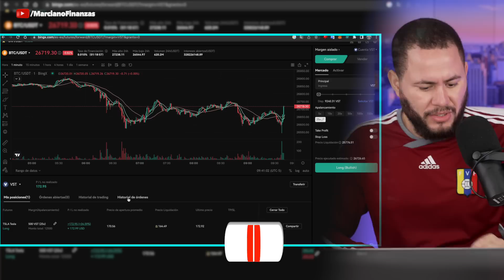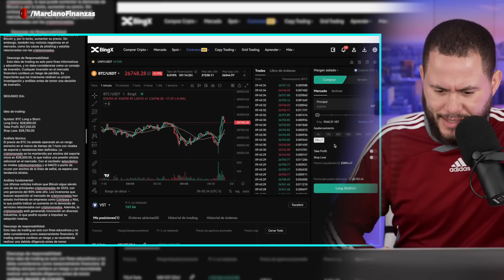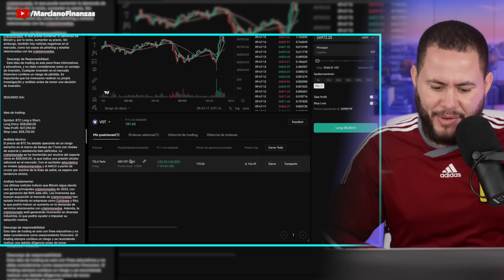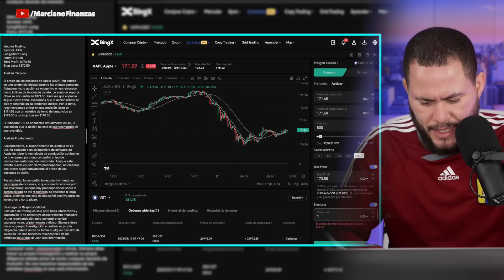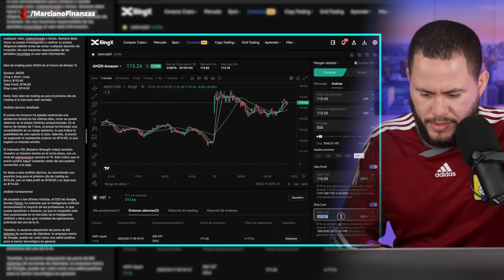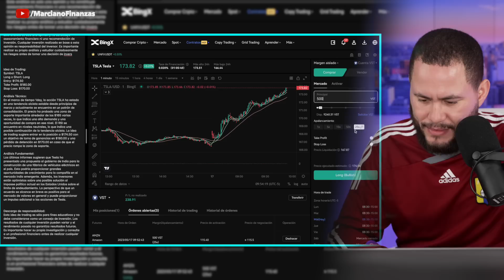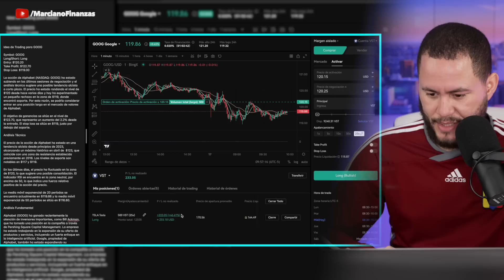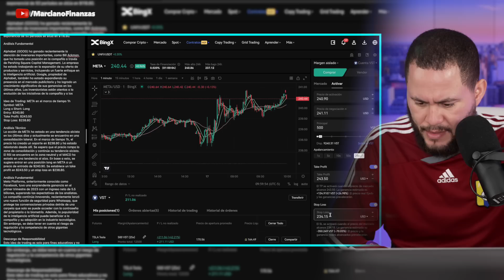TRADING DE 10K a 50K CON INTELIGENCIA ARTIFICIAL CHATGPT!!!!!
Descargo de responsabilidad: Las sugerencias proporcionadas por el bot de chat en este video son solo con fines informativos y educativos. No constituyen asesoramiento financiero ni una invitación a invertir en futuros. El comercio de futuros conlleva riesgos significativos y debes tomar decisiones de inversión bajo tu propio riesgo. No nos hacemos responsables de ninguna acción tomada en base a la información proporcionada por el bot de chat. Recuerda buscar el asesoramiento de profesionales financieros antes de invertir en futuros.